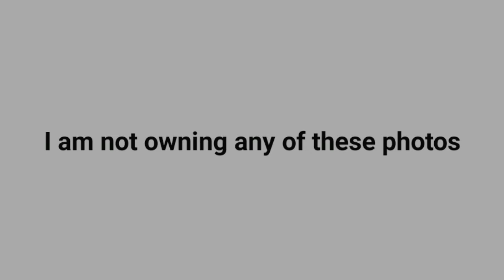Sunset photography ideas|Top best photography ideas#photographyideasandtips#mobilephotography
Trendy Pics,no1 tamil whatsapp status channel,
best ar rahman yuvan shankar raja whatsapp status video
30sec whatsapp status
30 second whatsapp status
whatsapp video
whatsapp status
30 second status
30 sec status video
status video
30 second
30 second video
30 second sad status video emotional whatsapp status
30 second love video
30 second sad video
30 second love video
Whatsapp status video
30s cute love whatsapp status
30 second whatsapp
30 second story video
30 sec video story whatsapp status with lyrics
whatsapp videos
WhatsApp status
30 seconds video,
 status
Whatsapp statuz